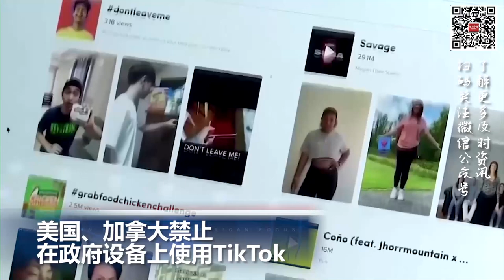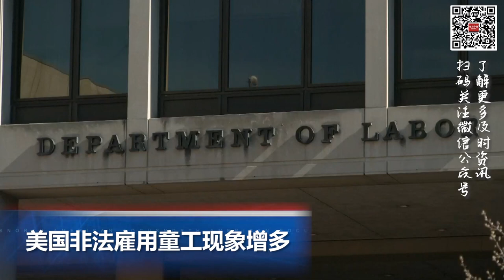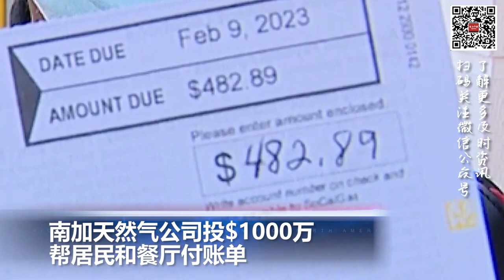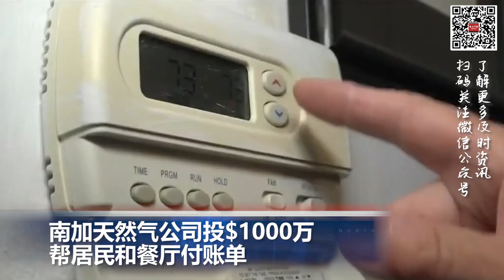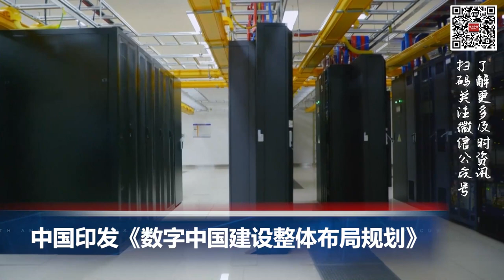南加天然气公司投$1000万帮居民和餐厅付账单；美国非法雇用童工现象增多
00:00  片头

00:06  美国、加拿大禁止在政府设备上使用TikTok

01:25  美国非法雇用童工现象增多

03:13  南加天然气公司投$1000万帮居民和餐厅付账单

04:32  中国印发《数字中国建设整体布局规划》